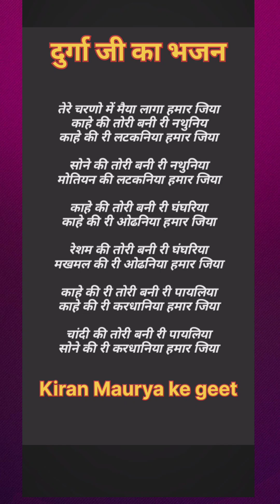तेरे चरणों में मैया लागा हमार जिया//दुर्गा जीका भजन//माता जी का भजन//नवरात्रिभजन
चरणों में मैया लागा हमार जिया//दुर्गा जीका भजन//माता जी का भजन//नवरात्रिभजन

devi geet
bhajan Navratri special geet
Durga ji ka geet